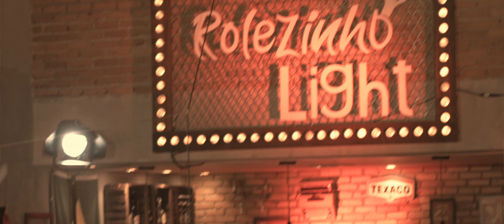Coraçãozinho Ping Pong (Rolezinho Light) - Mauricio e Eduardo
*Mauricio e Eduardo - Coraçãozinho Ping Pong*

LETRA:
Eu sempre  te chamo de mô mais a vontade era xingar
Essa cara de limão azedo às vezes nem eu pra adoçar

Te peco um beijo, recebo um tapa
Quero um abraço, me dá porrada
Perdi a vergonha na cara

Eta coraçãozinho Ping Pong
Apanha vai e volta, vai e volta
Vai que uma hora, cê também chora
Pinga pinga de bar em bar
E vai cair na sua porta